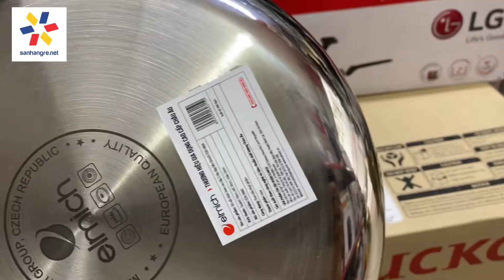Bộ nồi chảo Inox 304 đáy liên Elmich Trimax XP EDA-0866 (Nồi 16 và 20, chảo 24cm) Zalo 0986588655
Bộ nồi, chảo Inox 304 đáy liên Elmich Trimax XP model EDA-0866 chuẩn xịn hãng CH Séc ( Quánh 16cm, Nồi 20cm và Chảo 24cm)
Số lượng: 1 quánh, 1 nồi, 1 chảo
Kích thước (Đường kính x Chiều cao):
- Quánh: 16 x 9 cm
- Nồi: 20 x 11.5 cm
- Chảo 24 x 5.8 cm
Cấu tạo: 3 lớp liền thân giúp bắt từ nhanh, truyền nhiệt đều
Chất liệu: Inox cao cấp
Quai nồi: Nhựa bakelite chịu nhiệt
Tay cầm: Nhựa bakelite chịu nhiệt
Núm vung: Nhựa bakelite chịu nhiệt
Vung: Vung kính cường lực dày 4mm kết hợp viền inox
Đáy: Đáy từ, sử dụng trên mọi loại bếp
Thương hiệu: Elmich
Xuất xứ: Việt Nam

Công năng tuyệt vời – Trợ thủ đắc lực trong căn bếp của mẹ
Chất liệu inox 304 cao cấp

Bộ nồi sử dụng chất liệu lớp trong cùng là inox 304 cao cấp an toàn cho thực phẩm. Inox 304 được khẳng định là hợp kim inox tuyệt vời, có khả năng chống oxi hóa cao. Hợp kim này hoàn toàn không thôi nhiễm các chất độc hại vào thức ăn, có khả năng chống bám bẩn tối ưu và tuyệt đối an toàn cho sức khỏe.

Công nghệ mới 3 lớp liền thân

“Bí mật” của sản phẩm nằm ở cấu tạo 3 lớp liền thân dày dặn - Sự kết hợp hoàn hảo của 3 lớp kim loại để tối ưu hiệu quả của từng loại chất liệu:

Trong cùng là lớp inox 304 cao cấp. Chính vì là phần tiếp xúc trực tiếp với thức ăn nên chất liệu mà Elmich sử dụng phải luôn đảm bảo an toàn cho sức khỏe cho dù được nung nóng ở nhiệt độ cao hay khi sử dụng lâu năm.

Nằm chính giữa là lớp nhôm dày. Đây là chất liệu truyền - giữ nhiệt tuyệt vời. Với việc bổ sung lõi nhôm, sản phẩm có thể phân bổ nhiệt nhanh chóng, đồng đều.

Thực phẩm được làm nóng từ cả thành và đáy mà không lo bị cháy hay bám dính nhờ đó thức ăn chín đều, rút ngắn quá trình làm chín thực phẩm và lưu giữ được lượng vi chất tối đa trong quá trình chế biến. Bạn hoàn toàn yên tâm nấu nướng đảm bảo chất dinh dưỡng cho cả gia đình.

Lớp ngoài cùng tiếp xúc với mặt bếp là inox 430 cho hiệu suất bắt từ lên đến 98%, giúp tiết kiệm nhiên liệu tối đa khi nấu. Cũng nhờ có lớp đáy từ, nồi dùng được trên mọi loại bếp bao gồm bếp từ, bếp hồng ngoại, bếp gas,…

Chống dính ưu việt 3 lớp Whitford Quaitalium
Lòng chảo được phủ chống dính 3 lớp Whitford Quantanium màu đen ánh kim cho độ bền bỉ tối ưu. Đây là loại chống dính tuyệt đối an toàn cho sức khỏe, không chứa các chất có hại như PFOA, APEO. Chống dính Whitford đạt tiêu chuẩn FDA của Mỹ và được sử dụng trên toàn thế giới.

Vung kính cường lực trong suốt: Phần kính cường lực chịu nhiệt, chịu lực dày 4mm giúp bạn dễ dàng quan sát thực phẩm khi nấu trong khi phần viền inox 304 đánh bóng gương giúp tối ưu quá trình vệ sinh, đem đến độ bền bỉ tốt hơn hẳn các loại vung khác.

 Quai cán bằng nhựa chịu nhiệt, sơn mềm chống trượt màu đen: Quai nồi bằng nhựa cách nhiệt chống bỏng, sơn mềm chống trượt màu đen nhờ đó người dùng có thể dễ dàng nâng nhấc, di chuyển nồi trong quá trình sử dụng.

Đa dạng kích cỡ, đáp ứng mọi nhu cầu đun nấu: Bộ sản phẩm gồm 1 nồi, 1 chảo và 1 quánh với các kích cỡ 16 – 20 – 24cm, phù hợp với nhiều nhu cầu nấu nướng cùng lúc trong bữa ăn nhờ đó tiết kiệm thời gian và nhiên liệu tối đa. Ngoài ra, một bộ nồi inox cao cấp còn mang tới vẻ đẹp đồng bộ cho căn bếp và tạo cảm hứng nấu ăn cho các bà nôi trợ.

Cũng nhờ lớp chống dính ưu việt này, bạn có thể giảm đi một lượng đáng kể dầu mỡ khi chiên xào mà không cần e ngại nguy cơ thực phẩm dính sát vào lòng chảo.

Thiết kế tinh tế sang trọng, phù hợp với không gian bếp hiện đại

Diện mạo sang trọng, tinh tế: Bộ nồi sở hữu diện mạo sang trọng, chuẩn châu Âu với chất liệu inox sáng bóng.
🏡 CH 1: Số 70 ngách 105/2 ngõ 105 Xuân La, Hà Nội
🏡 CH 2: Số 245 Đại lộ Tôn Đức Thắng, An Đồng, Hải Phòng